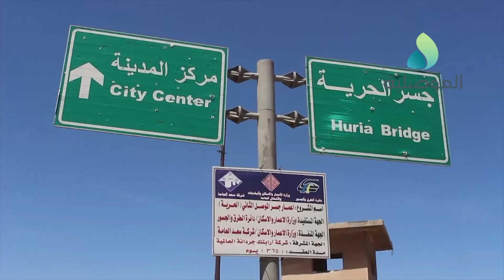محافظ نينوى يزور جسر الحرية ويطلع على الاعمال به وتأكيد على تذليل الصعوبات التي تعترض الانجاز